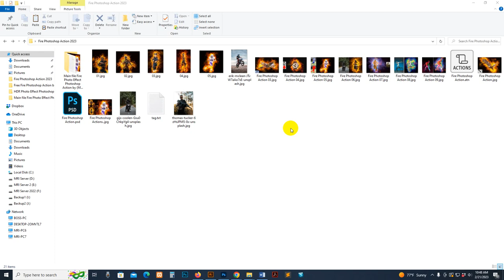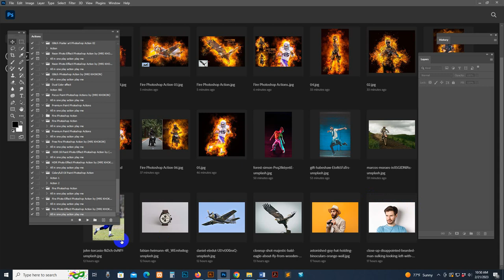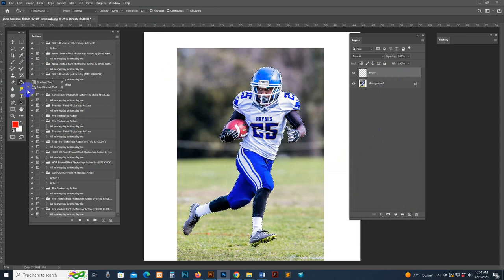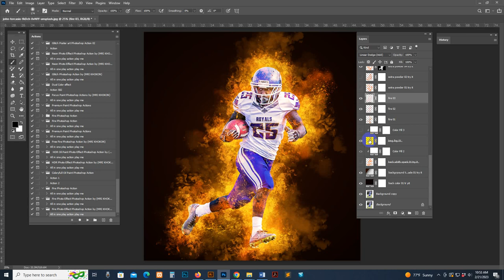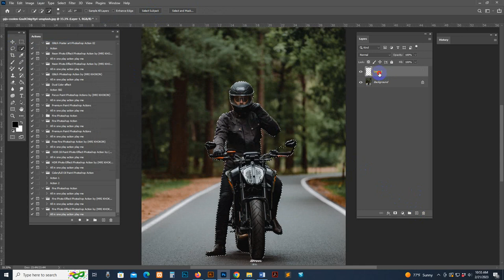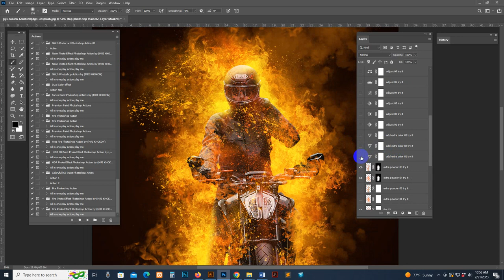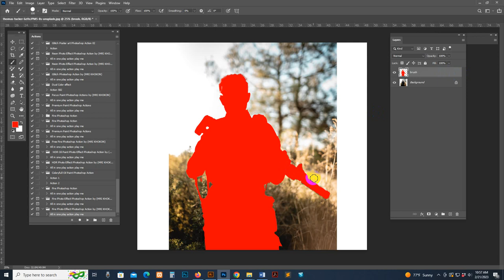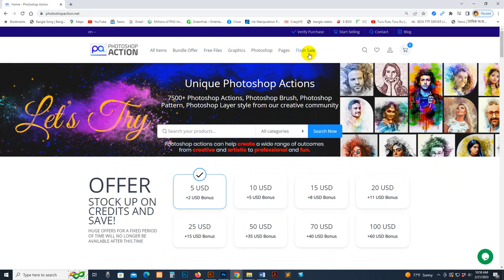Easy Fire Photo Effect Photoshop tutorial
Fire Photo Effect Photoshop Action

Fire Photoshop actions are a set of pre-recorded steps that automate the process of creating fire effects in Photoshop. These actions are designed to save time and effort for graphic designers, photographers, and digital artists who want to add realistic and impressive flames to their images.

There are numerous fire Photoshop actions available, ranging from simple ones that create basic flames to complex ones that generate intricate patterns and textures. Some actions also come with adjustable settings, giving users the flexibility to fine-tune the intensity, color, and other aspects of the fire effect.

With fire Photoshop actions, you can create stunning visuals for a variety of projects, such as movie posters, book covers, website banners, and social media graphics. They can also be used to enhance existing photos or illustrations, adding a dynamic and dramatic element to the composition.

Overall, fire Photoshop actions are a powerful tool for digital artists looking to create fiery and eye-catching visuals.

Products information & File Include:

• Photoshop Atn format (action file ) include file

• Photoshop Abr. format (brush file ) includes file

• Helpfile includes how to usage

• 10+ Unique color adjustment

• Well-documented instructions included

• Easy to use one-click actions

• Step-by-step video tutorials are including

• Professional results and very easy to use

• You can Edit All layers Easily

• All layers are organized, named, and placed in groups to have complete control over each layer and each group.

Our Support:
Are you confused about how to use the product, no problem, we will give you Live support.

We provide LIVE support through AnyDesk on how to work the product and how to customize the product. Fix your time now!!!

You can message the mentioned information
Get support very quickly

Hire Me!
If You Are Looking For A Creative Designer.
We Are Available.
Design Customize, New Design, or Any other Design.
Just knock me!